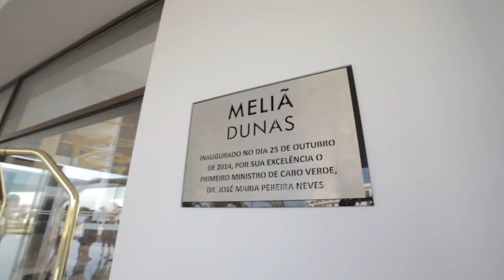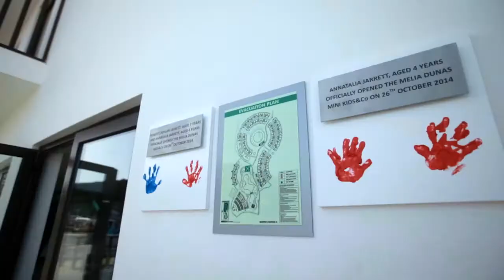MELIÃ Dunas Beach Resort & Spa | Global Broker presents a family-friendly resort in Sal, Cape Verde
The Global Broker is proud to present its very own:
MELIÃ Dunas Resort & Spa properties on the Cape Verde islands, offering opportunities for amazing return on investments.

MELIÃ Dunas is an all-inclusive luxury resort located on the beachfront of the fabulous Algodoeiro beach, opposite a coral reef that boasts an abundant variety of marine wildlife Among its luxury services and facilities, this hotel in Cape Verde offers magnificent suites and residential villas, internet access (Wi-Fi), 4 Large swimming pools (2 for adults and 2 for children), a Yhi Spa, a gym, a Kids Club with activities for the little ones at home, different gastronomic areas and extensive tropical gardens. and more.

The Global Broker specialises in unique properties worldwide, providing a full spectrum of properties for investors and individual clients.